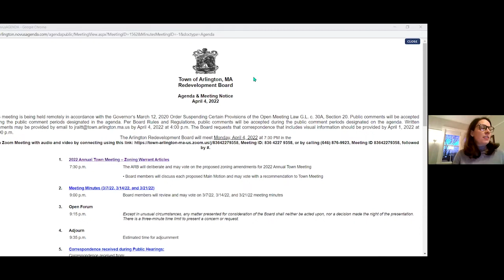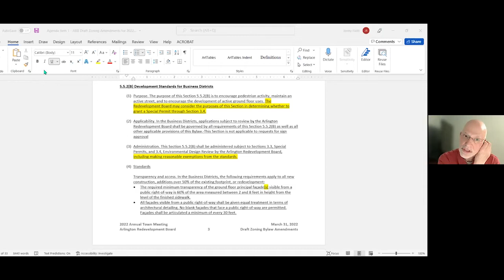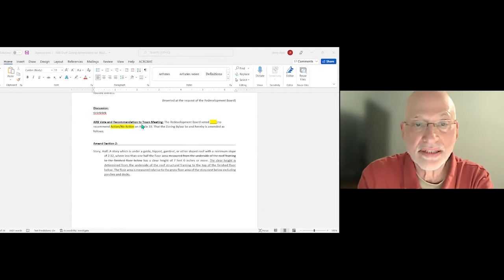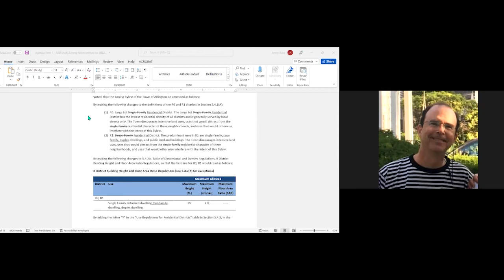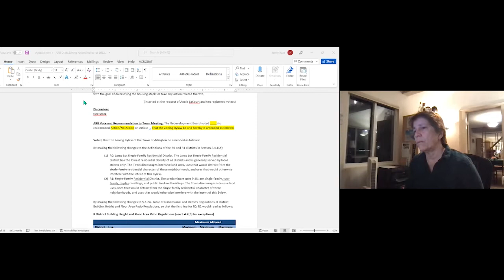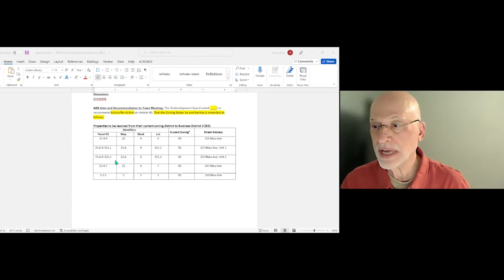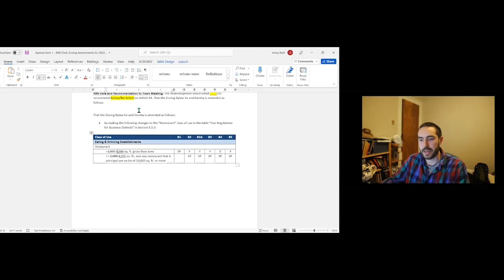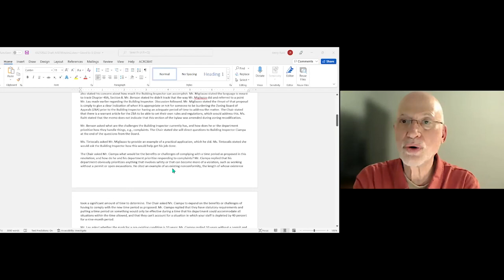Redevelopment Board Meeting - April 4, 2022